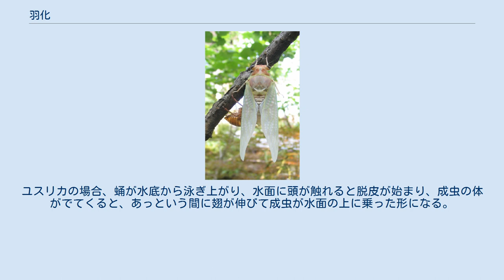羽化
羽化直後のアブラゼミ。
セミは不完全変態をおこない、幼虫から蛹の時期を経ずに成虫となる 羽化（うか）とは、昆虫が、幼虫または蛹から成虫に脱皮・変態すること。
英: Eclosion。
 昆虫の羽（はね・翅（し））はほぼ全ての昆虫に見られる、昆虫独自の構造である。
昆虫において完成した翅は成虫にしか見られないことから、成虫になるときの脱皮を特に羽化という。
 昆虫の変態の様式は大きく分けて不完全変態と完全変態に分けられる。
 不完全変態の昆虫の場合、幼虫の背中には小さな翅があり、羽化の際にこれが大きくなる。
完全変態の昆虫では、幼虫の間は翅は外から見えず、蛹になってはじめて外見上でわかるようになる。
 いずれにせよ成虫になるときには、翅が一気に伸びて成虫の姿になる。
 蛹から出た直後は翅はしわくちゃで、体液を送り込むことによって翅を伸ばす。
そのため、翅が伸びるための十分な空間がない場合、翅が充分に伸びず、その後の活動が出来なくなる。
これは昆虫に良く見られる事故の一つである。
地中に蛹室を作る昆虫によく見られる。
 セミ、トンボ、チョウなどは翅が伸び切るのに時には数十分を要し、翅が固まるまではさらに時間がかかる。
この間に翅に何かが触れると翅が伸び切らなかったり、ゆがんだりといった事故を起こす。
この様な昆虫では、羽化は夜間に行なわれる場合が多い。
 他方、翅が伸びてしまうのにほとんど時間がかからないものもある。
ユスリカの場合、蛹が水底から泳ぎ上がり、水面に頭が触れると脱皮が始まり、成虫の体がでてくると、あっという間に翅が伸びて成虫が水面の上に乗った形になる。